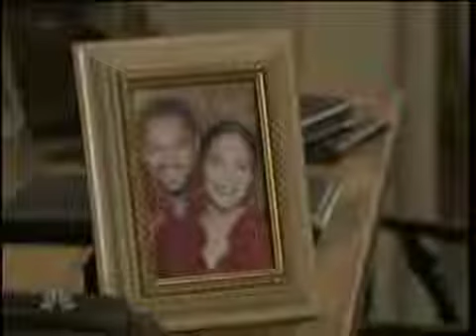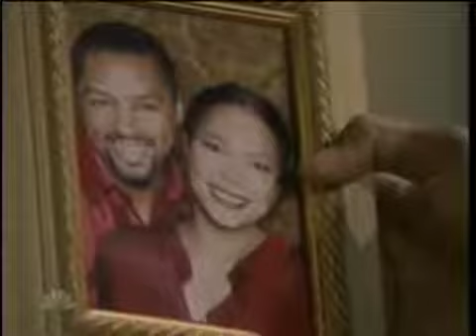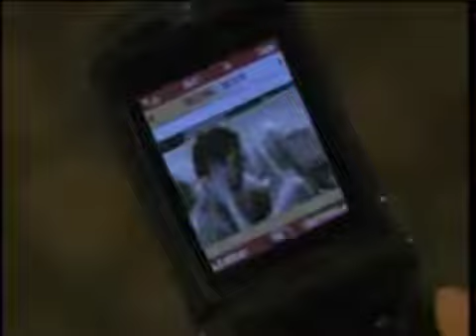Passions Episode #1881 December 4th 2006